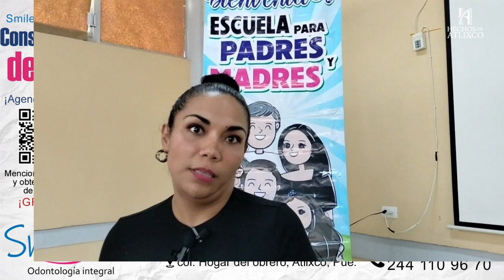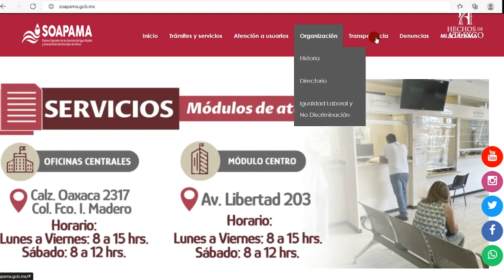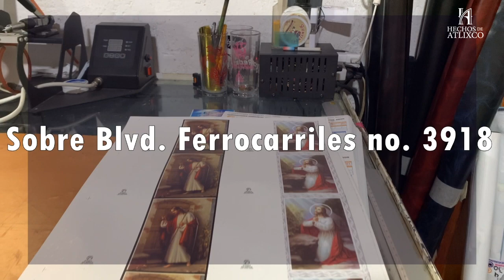𝐋𝐚𝐬 𝟓 𝐝𝐞 𝐀𝐭𝐥𝐢𝐱𝐜𝐨 con Omar Martínez 🎙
¡Bienvenido a 𝐋𝐚𝐬 𝟓 𝐝𝐞 𝐀𝐭𝐥𝐢𝐱𝐜𝐨 con Omar Martínez 🎙! 🗓 12 de junio del 2024 Descubre el pulso diario de nuestra comunidad con las noticias más impactantes, presentadas de manera clara y concisa, te ofrecemos un resumen de las 5 historias más relevantes que debes conocer del día. 🏞️ Historias Locales: Desde eventos comunitarios hasta desarrollos locales, mantenemos el foco en lo que realmente importa para nuestra comunidad en Atlixco. 🎭 Cultura y Entretenimiento: Sumérgete en el vibrante panorama cultural de Atlixco y disfruta de nuestras recomendaciones de entretenimiento para tu día. "Las 5 de Atlixco" es tu fuente de noticias esenciales, ¡no te lo pierdas! . . .